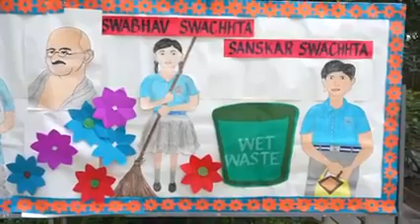पीएम मोदी ने स्कूली बच्चों संग चलाया सफाई अभियान